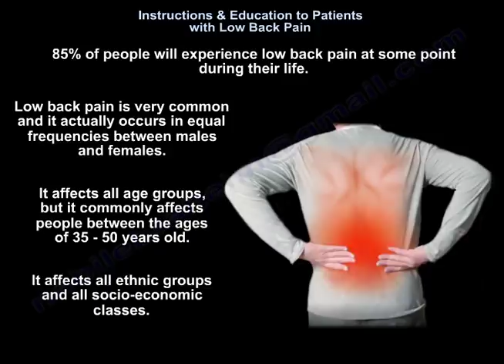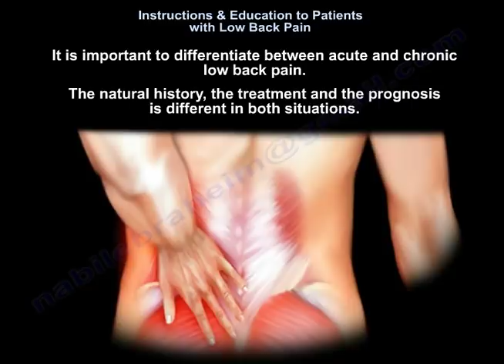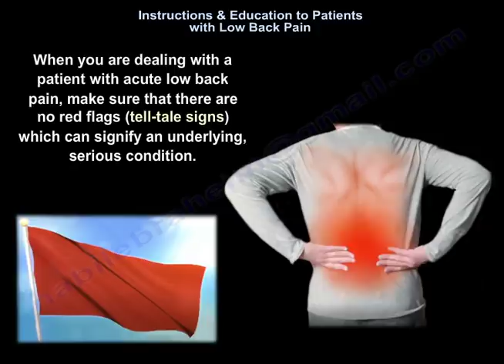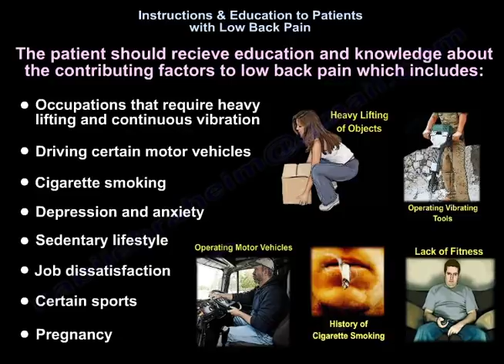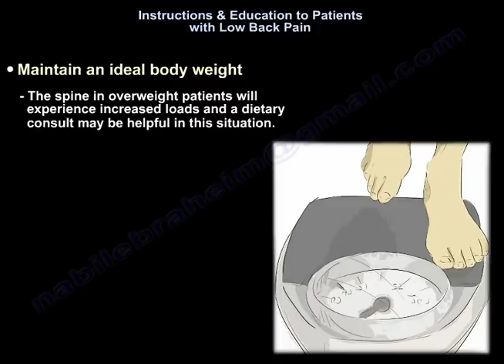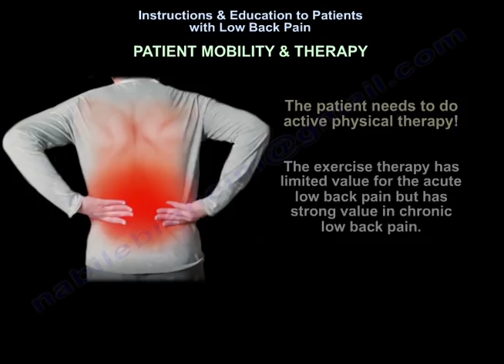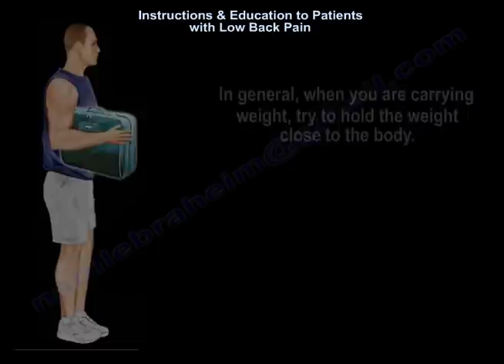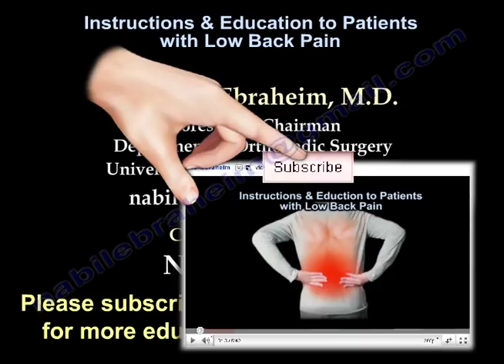Low Back Pain what do you tell your patients -Everything You Need To Know -Dr. Nabil Ebraheim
Dr. Ebraheim’s educational animated video describes instructions and education information for patient suffering from low back pain.
85% of people will experience low back pain at some point during their life.  Low back pain is very common and it actually occurs in equal frequencies between males and females. It affects all age groups, but it commonly affects people between the ages of 35 - 50 years old. Acute low back pain is usually transient and it resolves within a few weeks. Most patients recover quickly without residual loss of function. The patient should recieve education and knowledge about the history and the favorable outcome of acute low back pain. Its also important for individuals to learn that 90% of people may develop degenerative changes in their lumbar discs by the age of 50 years old. It is important to differentiate between acute and chronic low back pain. Acute low back pain is defined as low back pain that lasts up to 12 weeks. Chronic low back pain lasts longer than 12 weeks and frequently recurs. In acute low back pain, most patients recover quickly without any residual loss of function. About 90% of the patients return to work within 12 weeks. In most cases, the treatment is directed at reducing the pain and improving the function, even if we do not find a cause. When you are dealing with a patient with acute low back pain, make sure that there are no red flags (tell-tale signs) which can signify an underlying, serious condition. A patient with acute low back pain will recover even if the low back pain is severe as long as there is no radiation, no constitutional symptoms (fever, chills, weight loss), no history of trauma, no neurological deficit and no bladder or bowel dysfunction. No infection! No tumor! No pathologic reflexes to indicate that they may have cervical spinal cord compression. There are a lot of people who have positive MRI findings who have no symptoms. That is called false positives! In a healthy patient with acute onset of nontraumatic low back pain, this patient does not need diagnostic imaging before proceeding with the treatment. The patient should receive education about the factors to low back pain:
• Occupations that require heavy lifting and continuous vibration
• Driving certain motor vehicles
• Cigarette smoking
• Depression and anxiety
• Sedentary lifestyle
• Job dissatisfaction
• Certain sports
• Pregnancy
In addition to reassurance and education to the patient, what other information or instructions should we give the patients? Smoking is definitely a risk factor for low back pain.
• Maintain an ideal body weight
- The spine in overweight patients will experience increased loads and a dietary consult may be   helpful in this situation.
- The patient needs to be conditioned and needs to be physically fit and improve the cardiovascular fitness by walking, bicycling, swimming, and gradually increase the fitness exercises in frequency and in time.
- Aerobic exercises help to increase the nutrition of the discs and improve the condition of the muscles.
• Stop the use of narcotics!
- Narcotics are addictive and they prevent an effective rehab exercise program.
- There is strong evidence to support the use of aspirin and nonsteroidal anti-inflammatory medications in addition to appropiate use of muscle relaxants.
There is moderate evidence supporting spine manipulation, especially in acute back pain.
The patient needs to do active physical therapy! The exercise therapy has limited value for the acute low back pain but has strong value in chronic low back pain. The patient should avoid prolonged sitting. The patient needs to stand, stretch and move around. Avoid any exercises that aggravate the back pain!
With epidural injection, the evidence is weak in acute low back pain. Epidural injection is strong for the short term relief of chronic low back pain and limited for the long term relief of chronic low back pain. What is NOT supported by evidence?
• Facet joint injection
• Orthosis.
• Traction.
• Magnets.
• Acupuncture.
• Dry needle therapy.
Basic body mechanics, activity modification and behavioral modification can reduce the symptoms of low back pain. The patient should learn the proper technique of sitting, standing, lifting and lying down! The lowest IDP is measured while the patient is lying supine. The highest IDP is measured while the patient is sitting, leaning forward and carrying weight. In general, when you are carrying weight, try to hold the weight close to the body. Postural changes in the disc itself and movement of the spine in a certain way can affect the pressure inside of the disc and can also effect the pain of the patient. In general, if the patient does not have red flags then conservative treatment with anti-inflammatory medications and physical therapy is sufficient and no further work-up is necessary initially.